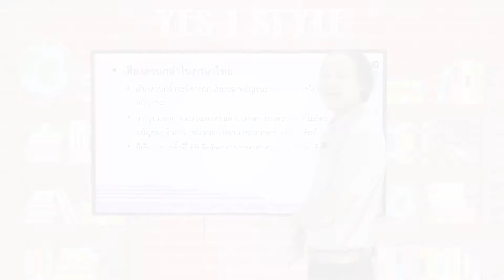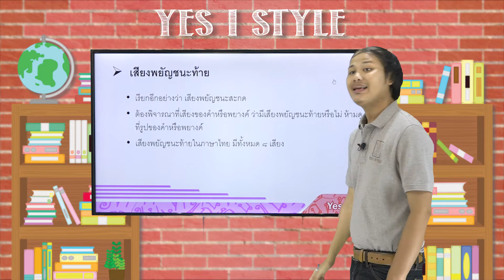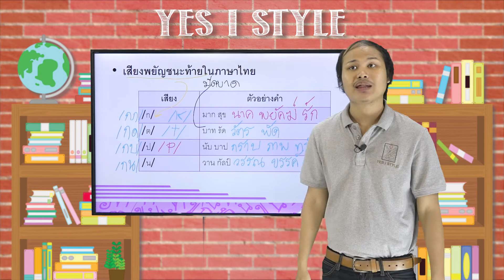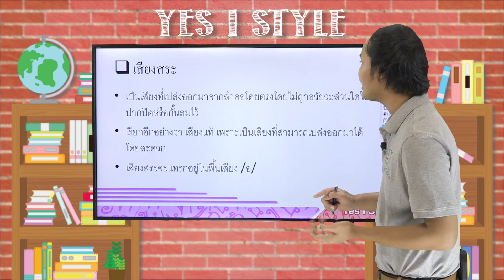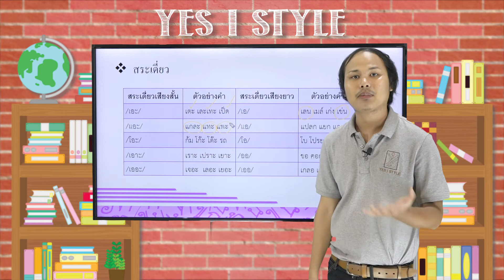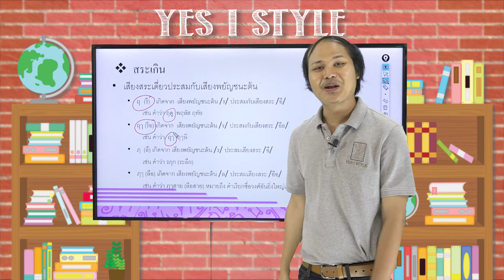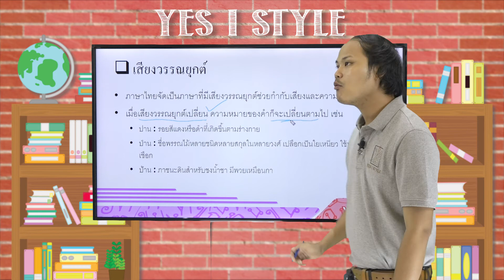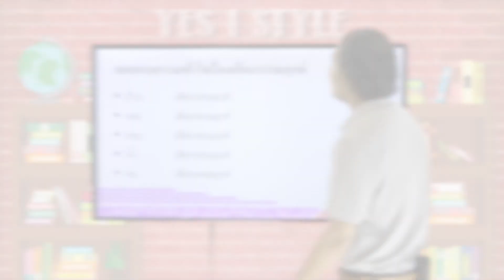ภาษาไทย ม.5 ตอนที่ 4 เสียงและอักษรในภาษาไทย Part2 - Yes iStyle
สอนวิชาภาษาไทย ระดับชั้น มัธยมศึกษา ปีที่ 5 ตอนที่ 4
เนื้อหา เสียงและอักษรในภาษาไทย Part2 โดยครู โป้ง ปิยวัฒน์